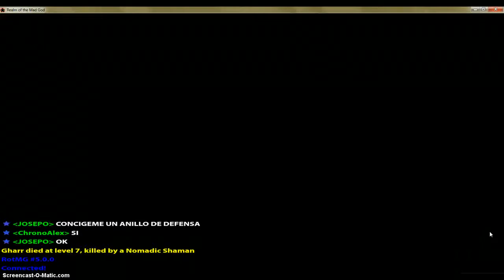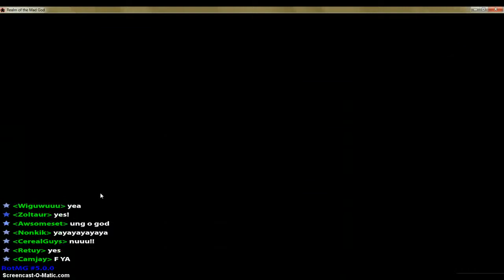realm of the mad god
i deid